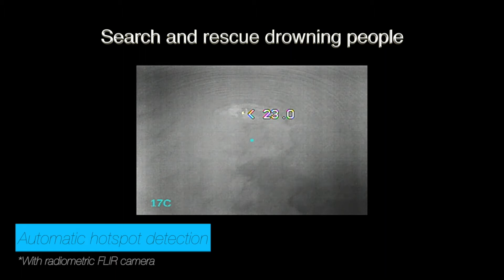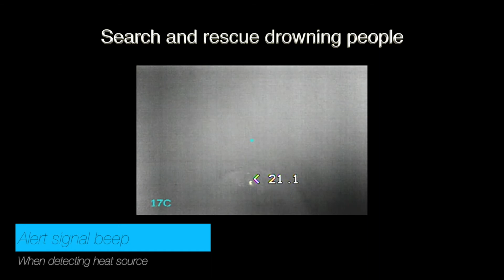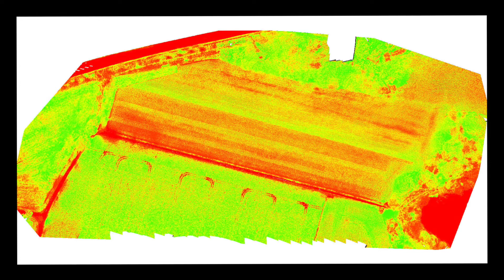Game Of Drones , DJI Matrice 100 applications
Drone applications
DronExpert.nl